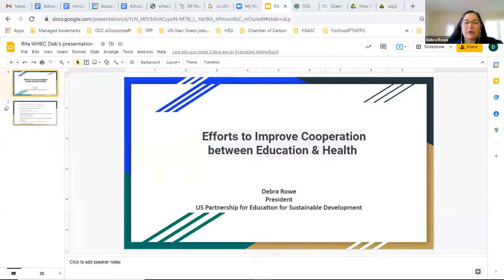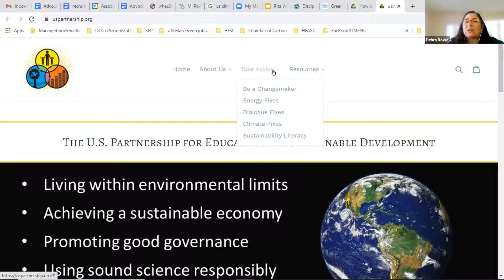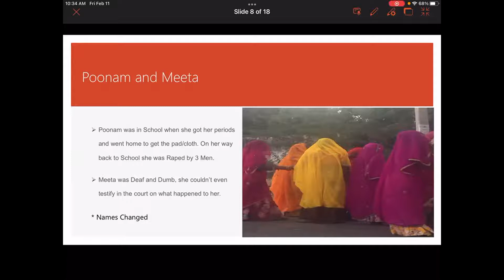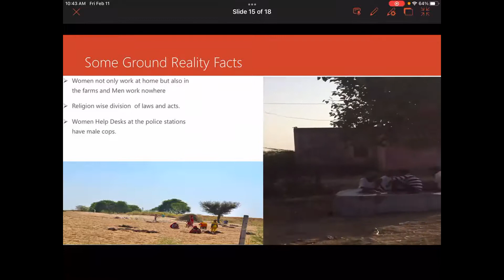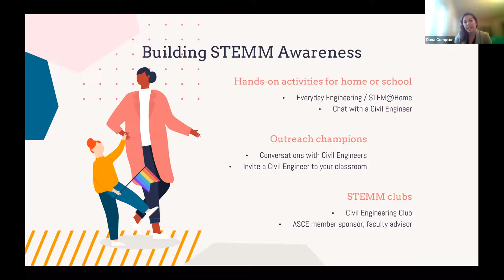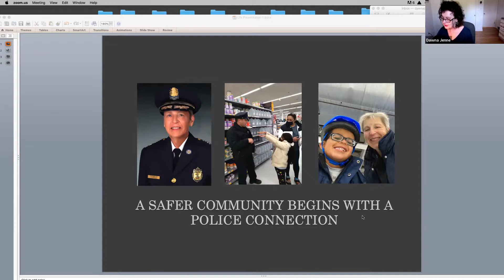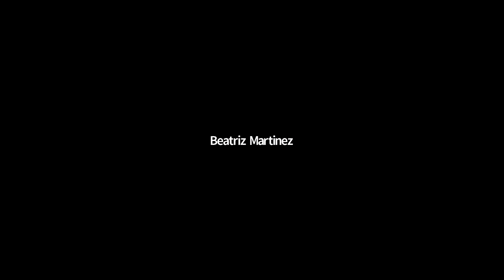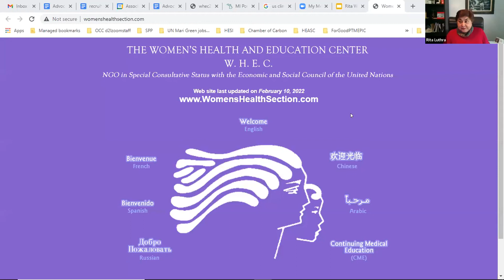CSocD60 Event on "Initiatives for Improved Cooperation for Education and Health"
Reversals in SDG 4 progress caused by COVID-19 have heightened the urgency for scaled-up action and have increased the necessity to work across sectors, from health and nutrition to skills for work and climate action, to respond to the interconnected nature of the 2030 Agenda for Sustainable Development. Despite progress in ensuring opportunities for girls, women and minorities in STEMM (Science, Technology, Engineering, Mathematics, and Medical) fields, this segment of population, continues to be systematically underrepresented as users and leaders in STEMM. In order to achieve the Sustainable Development Goals (SDGs), we need to ensure full and equal access to, and participation in science for girls, women and minorities. Women’s Health and Education Center (WHEC) aims to contribute to the Future of Education and Learning Skills: how and why students learn matters. Our world needs science and science needs girls, women and minorities.